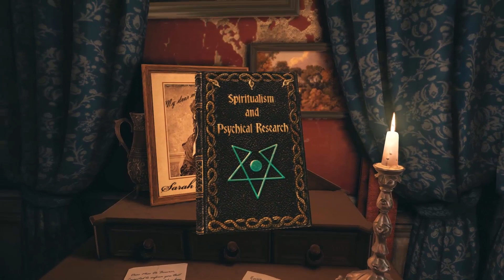Lets Play - Sherlock Holmes: The Devil's Daughter (Deutsch) [Teil 18]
Während unsere kleine Kate mit der Nachbarin Alice in der Stadt unterwegs ist, nutzen wir die Gelegenheit und schauen uns mal die Wohnung von Alice genauer an um mehr über sie zu erfahren. Beim Durchsuchen der Wohnung, kommt es in einem Zimmer zu einer großen Überraschung...

Fall 3: Schein oder Sein